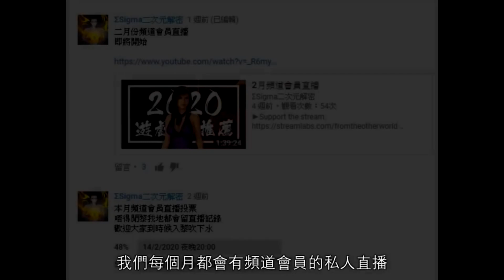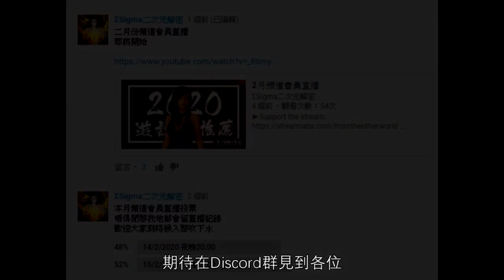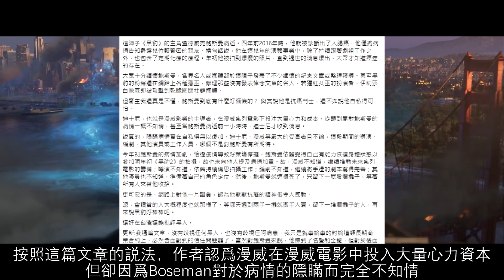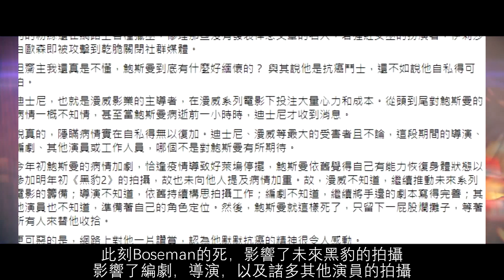【Sigma閒聊】黑豹是個自私的人?Marvel的契約精神還是Chadwick Boseman的人性優先?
引用文章:
《黑豹是個自私的人》